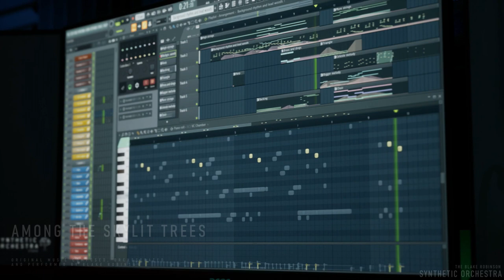Among the Sky-lit Trees (Original Music)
A short original piece of music this week with the theme 'Forest at Night'.

There's a weekly contest called 'Luna Fest' over on the Scarlet Moon discord channel where you're given the challenge of composing something in 30 minutes. This was my entry this week.

Like this music and want to use it in your game, videos or project? for info on using this track and many other bits of music I've written.